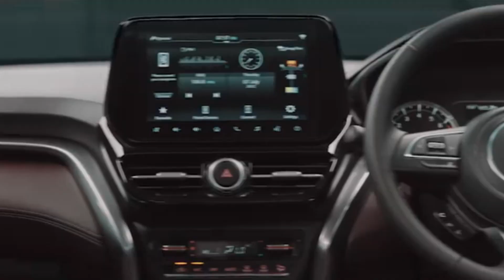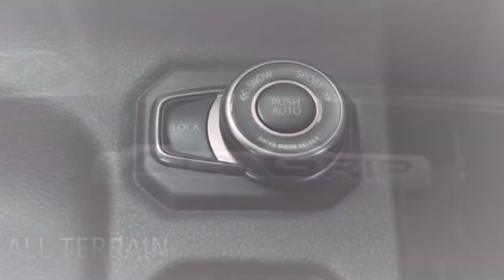New Maruti Suzuki Grand Vitara 2022 Model | Grand Vitara Interior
Hey What's Up Guy's

Here is the exclusive first walkaround video of 2022 Maruti Grand Vitara's Delta Variant which will be the most selling version of the car and is expected to be priced under Rs. 12 Lakh.